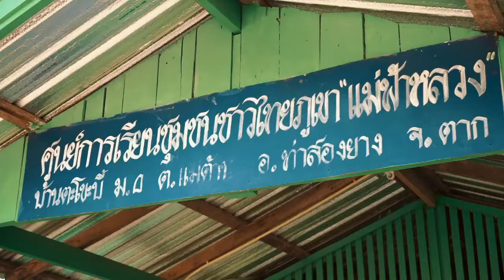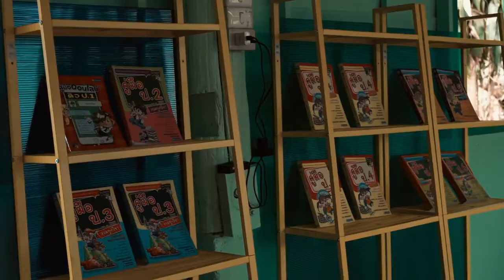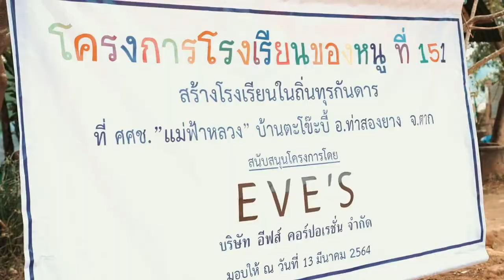EVE'S การให้การศึกษา = การให้ที่ยั่งยืน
ได้ไปเห็นการใช้ชีวิตของเค้า แล้วต้องพัฒนาให้กับน้องๆจริงๆค่ะ❤️❤️❤️